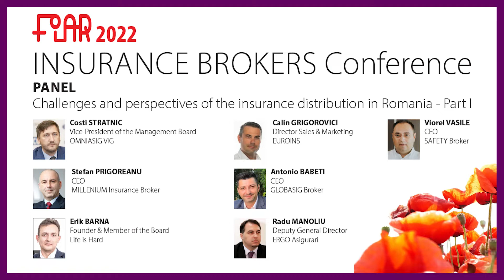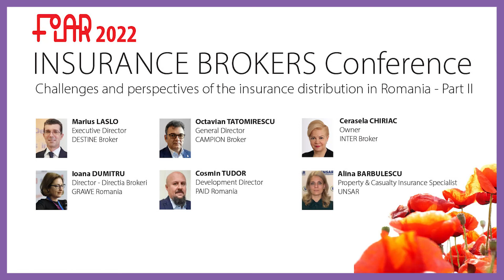Challenges and perspectives of the insurance distribution in Romania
FIAR 2022 - INSURANCE BROKERAGE CONFERENCE
00.00 - Part I
- Costi STRATNIC, Vice-President of the Management Board, OMNIASIG VIG
- Calin GRIGOROVICI, Director Sales & Marketing, EUROINS Romania
- Viorel VASILE, CEO, SAFETY Broker
- Stefan PRIGOREANU, CEO, MILLENIUM Insurance Broker
- Antonio BABETI, CEO, GLOBASIG Broker
- Erik BARNA, Founder & Member of the Board, Life is Hard
- Radu MANOLIU, Deputy General Director, ERGO Asigurari

 43.41 - Part II
- Marius LASLO, Executive Director, DESTINE Broker
- Octavian TATOMIRESCU, General Director, CAMPION Broker
- Cerasela CHIRIAC, Owner, INTER Broker
- Ioana DUMITRU, Director Broker's Department, GRAWE Romania
- Cosmin TUDOR, Development Director, PAID Romania
- Alina BARBULESCU, Property & Casualty Insurance Specialist, UNSAR